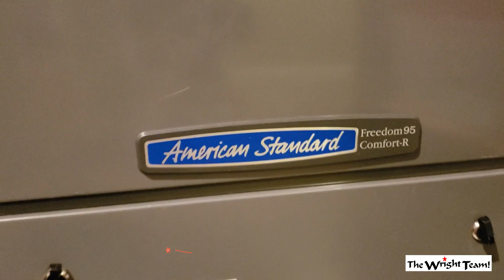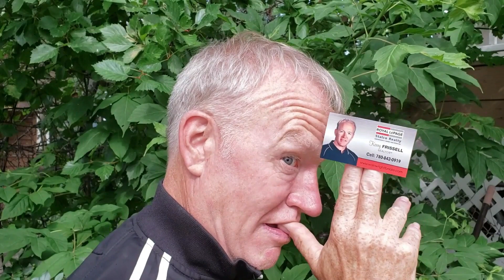(SOLD!) 2811 11th Ave Wainwright, AB. Take a virtual tour of a beautiful property!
Virtual tour of 2811 11th Ave. with The Wright Team!